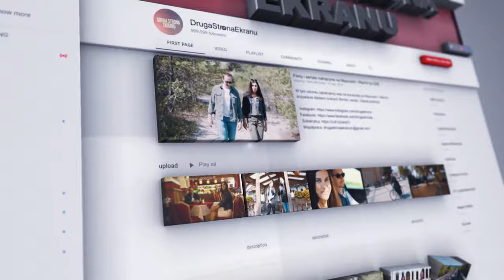Gdzie nakręcono Króla?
Zabieramy was do przedwojennej Warszawy, czyli w miejsca, w których nakręcono "Króla"!
Odwzorowanie stolicy z lat 30-tych nie było proste - rolę miasta zagrało... kilka innych miast! A gdzie dokładnie powstała produkcja - to już sprawdzicie oglądając najnowszy odcinek Drugiej Strony Ekranu!

W filmie wykorzystano fragmenty serialu "Król" produkcji Canal+ 2020, reż. Jan P. Matuszyński.